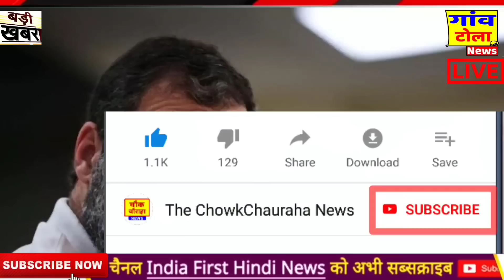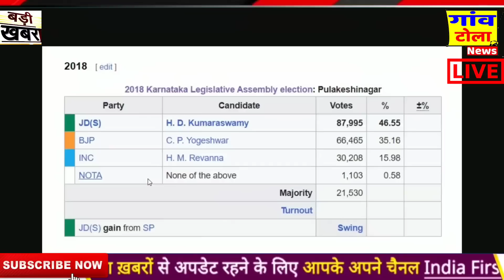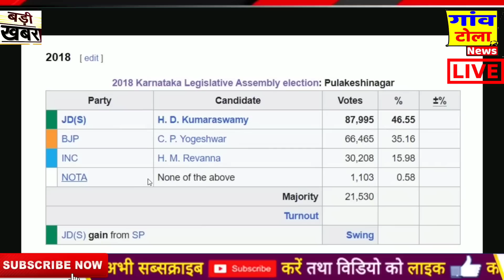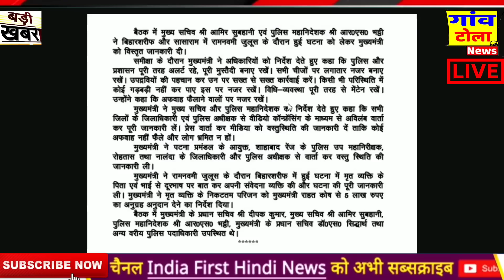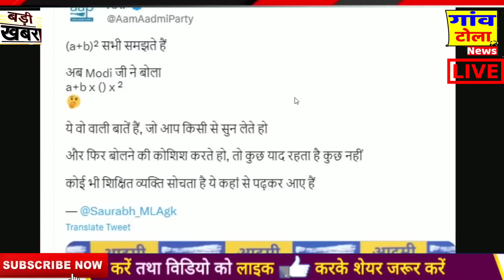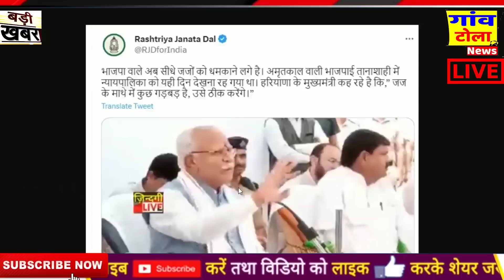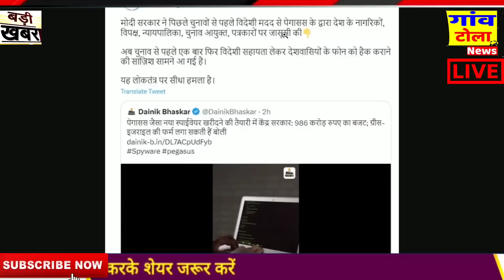दिल्ली में उमड़े 20 विपक्षी पार्टी का समूह,महागठबंधन! Karnataka Assembly Election, breaking news,bjp